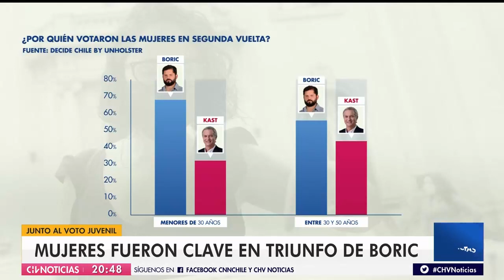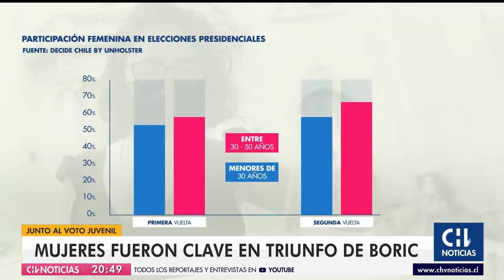DECISIVAS | Mujeres y su rol clave en el triunfo de Boric